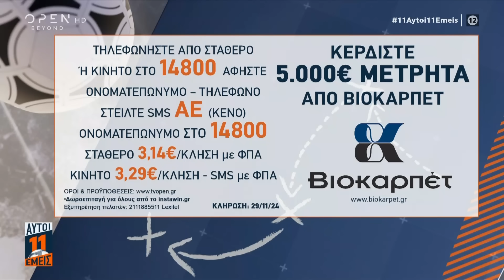11 Αυτοί 11 Εμείς - 18/11/2024 | OPEN TV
Γίνετε μέλος στο κανάλι του OPEN για να αποκτήσετε πρόσβαση σε προνόμια:
Οι κορυφαίοι αθλητικοί συντάκτες, οι top ρεπόρτερ των μεγάλων ομάδων, οι διευθυντές και τα στελέχη των αθλητικών sites που διαβάζουν όλοι οι φίλαθλοι, ενώνουν τις δυνάμεις τους και σχολιάζουν όλες τις αναμετρήσεις της Super League και το παρασκήνιο από τις ομάδες του ελληνικού ποδοσφαίρου.